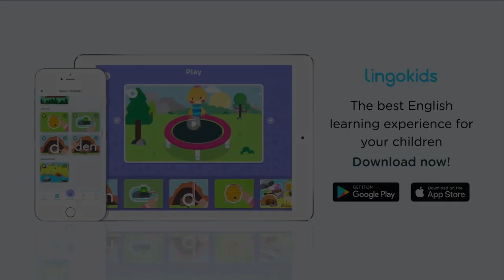We're Going on a Bear Hunt 🐻 🎶 Song for Preschoolers | Lingokids